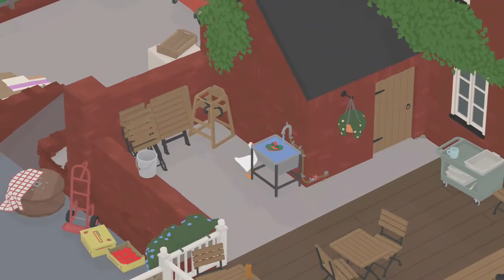HOW TO GET THE TOY BOAT | UNTITLED GOOSE GAME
Hi guys, today I will be showing you how to get the toy boat which is located in the Pub in Untitled Goose Game.